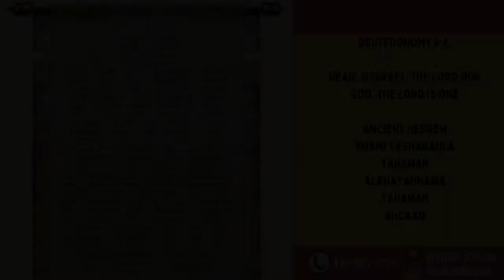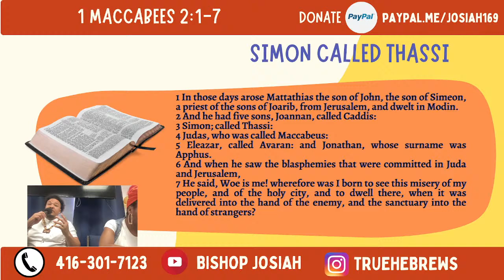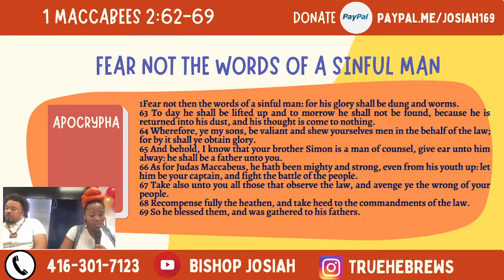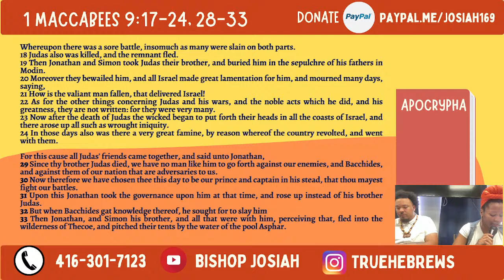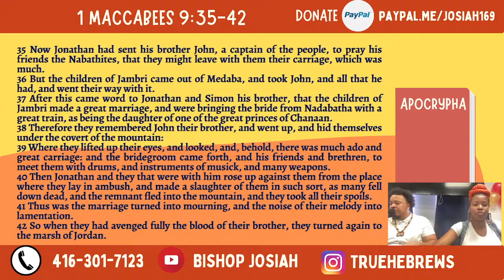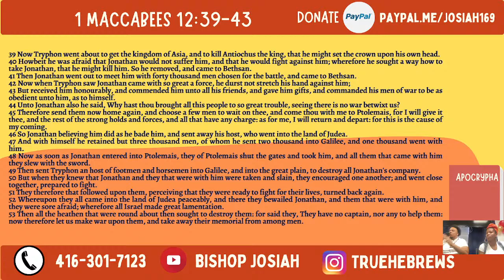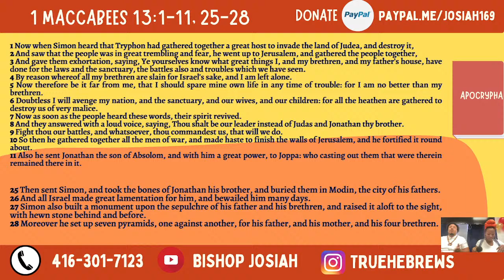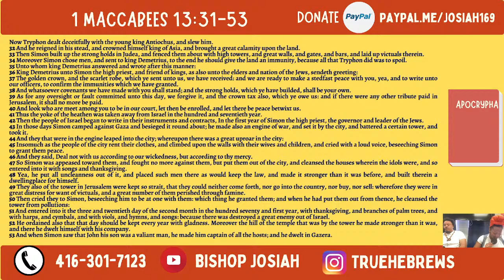THE FEAST OF SIMON (HIGH HOLY DAY)